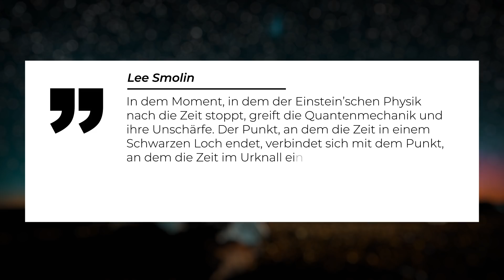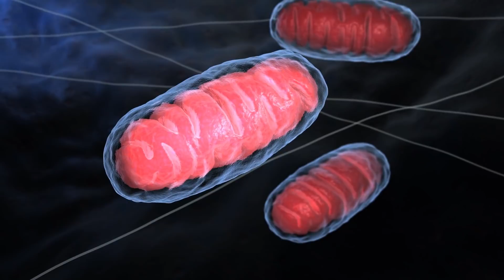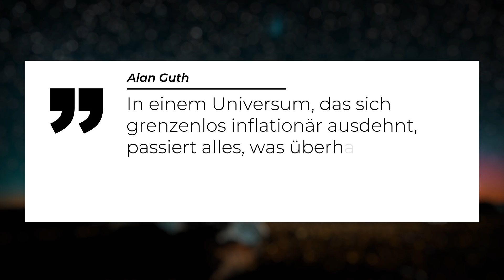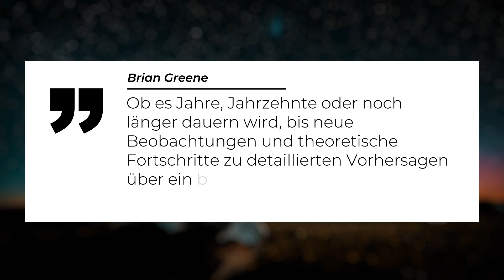Leben wir in einem Schwarzen Loch? - Multiversen lassen auf Doppelgänger schließen!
Forschungen zufolge hat sich unser Universum möglicherweise aus einem Schwarzen Loch entwickelt. Doch auch andere Universen könnten so entstanden sein. Der Multiversum-Theorie nach, könnten nämlich neben unserem eigenen bekannten expandierenden Universum noch unzählige Weitere existieren. Dementsprechend ist die Wahrscheinlichkeit, in einem Paralleluniversum seinen Doppelgänger anzutreffen ziemlich groß.

0:00 Intro
0:35 Universum in einem Schwarzen Loch
3:04 Multiversum-Theorie
6:14 Expansion des Universums
7:42 Boden des Schwarzen Lochs
9:10 Big Bounce

Thumbnail: NASA’s Goddard Space Flight Center/Jeremy Schnittman